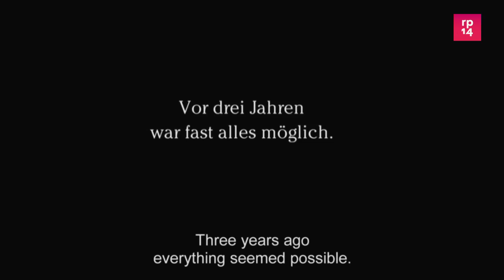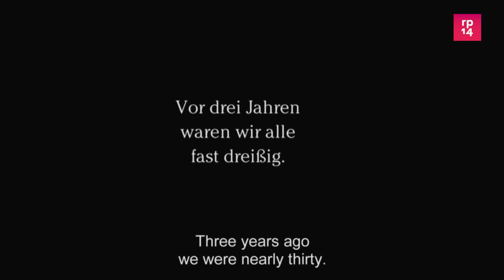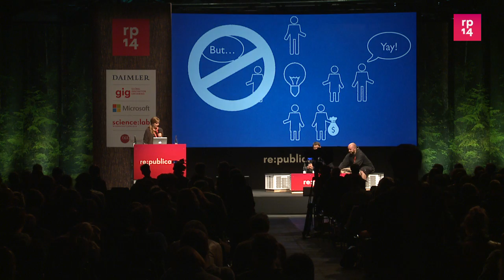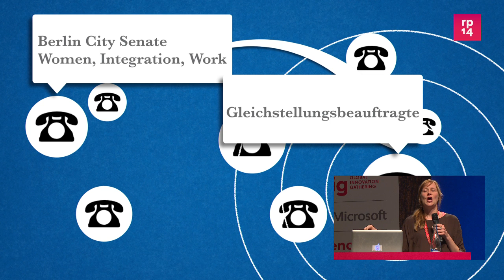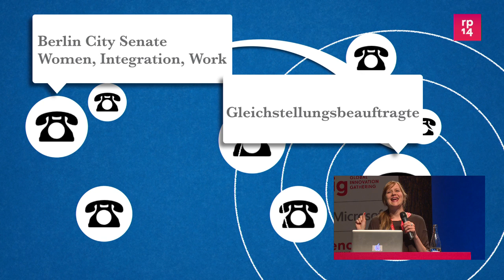re:publica 2014 - The Connected Society: It's all about people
We believe that the human element is the key to understanding the digital age. Not everybody shares the same experience with technology, or just life for that matter. But we can build bridges to the future across different experiences. Empower ourselves. And we can equip the civil society with tools to emancipate itself from deterministic narratives and exploitative tendencies. We can have nice things. We just need to make them so. Together.